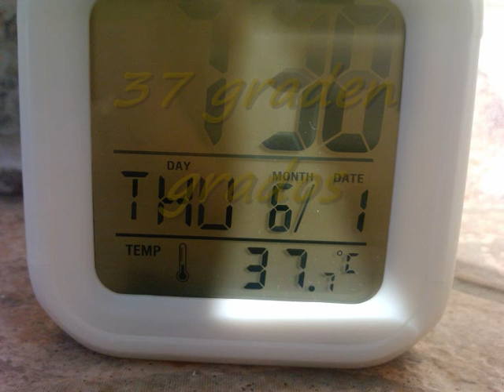vacaciones en españa malaga fuengirola (vakantie).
vacaciones en malaga fuengirola españa